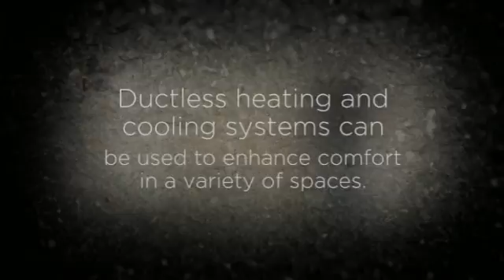Ductless Mini Split AC. (Heating and Air Conditioning)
Ductless Mini Split AC. IDEAL USES. Ductless systems can be used to enhance comfort in a variety of spaces; below are some of the more common locations that you’ll find one.